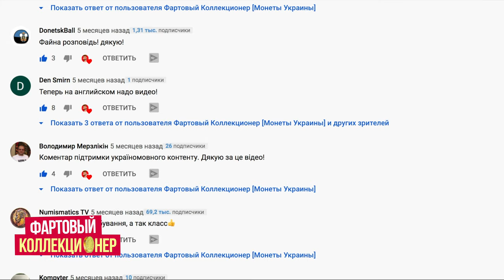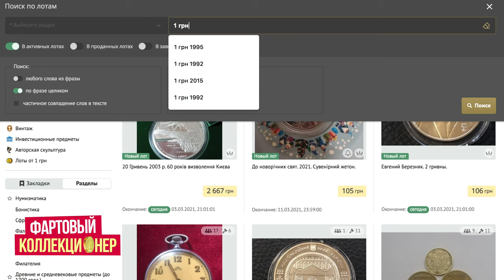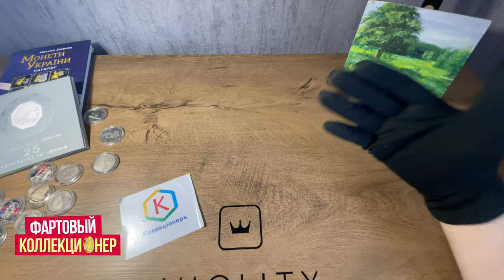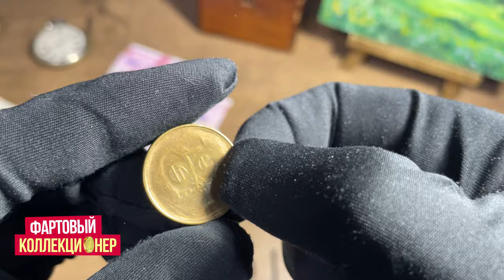Зараз ціна КОСМОС! 5 КОП 1992 | ЗА 863 ГРИВЕНЬ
5
В выпуске 5 коп 1992 года  за 863 грн.

Вопрос выпуска: сколько вы вы заплатили за такой экземпляр к себе в коллекцию?